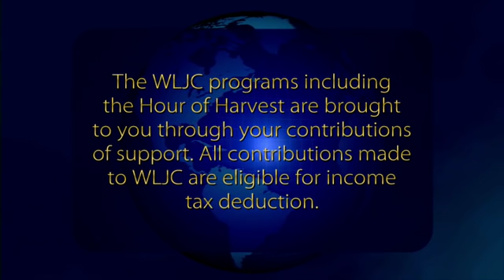5/18/19 Hour of Harvest featuring New Vision Pentecostal Church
Musical guest New Vision Pentecostal Church  joins host Margaret Drake to share the gospel.